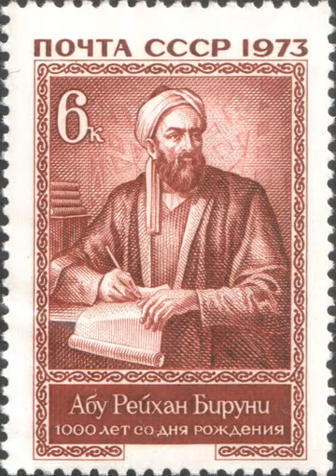Al-Biruni | Wikipedia audio article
00:01:54 1 Life
00:05:14 2 Mathematics and astronomy
00:08:28 3 Physics
00:09:17 4 Geography and Geodesy
00:10:41 5 Pharmacology and mineralogy
00:11:22 6 History and chronology
00:12:20 7 History of religions
00:13:38 8 Anthropology
00:14:22 9 Indology
00:20:41 10 Works
00:21:31 10.1 Selection of extant works
00:23:12 10.2 Persian work
00:23:41 11 Legacy
00:24:46 12 Notes and references
00:24:56 12.1 Notes
00:25:04 12.2 Citations
00:25:12 12.3 Bibliography
00:25:21 13 Further reading
00:25:51 14 External links

- Socrates

SUMMARY
Abū Rayḥān Muḥammad ibn Aḥmad Al-Bīrūnī (Persian: ابوریحان محمد بن احمد البیرونی‎ Abū Rayḥān Bērōnī; New Persian: Abū Rayḥān Bīrūnī) (973–after 1050), known as Biruni (Persian: بیرونی‎) or Al-Biruni (Arabic: البيروني‎) in English language, was an Iranian scholar and polymath. He was from Khwarazm – a region which encompasses modern-day western Uzbekistan, and northern Turkmenistan.
Biruni is regarded as one of the greatest scholars of the medieval Islamic era and was well versed in physics, mathematics, astronomy, and natural sciences, and also distinguished himself as a historian, chronologist and linguist. He studied almost all fields of science and was compensated for his research and strenuous work. Royalty and powerful members of society sought out Al-Biruni to conduct research and study to uncover certain findings. He lived during the Islamic Golden Age, in which scholarly thought went hand in hand with the thinking and methodology of the Islamic religion. In addition to this type of influence, Al-Biruni was also influenced by other nations, such as the Greeks, who he took inspiration from when he turned to studies of philosophy. He was conversant in Khwarezmian, Persian, Arabic, Sanskrit, and also knew Greek, Hebrew and Syriac. He spent much of his life in Ghazni, then capital of the Ghaznavid dynasty, in modern-day central-eastern Afghanistan. In 1017 he travelled to South Asia and authored a study of Indian culture (Tahqiq ma li-l-hind...) after exploring the Hinduism practised in India. He was given the title "founder of Indology". He was an impartial writer on customs and creeds of various nations, and was given the title al-Ustadh ("The Master") for his remarkable description of early 11th-century India.